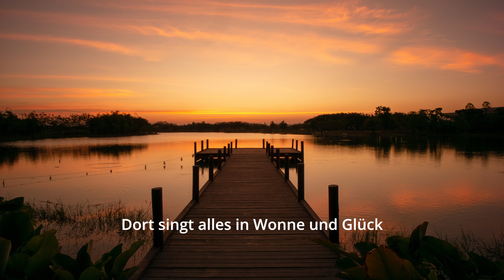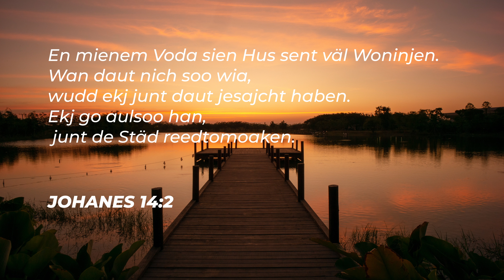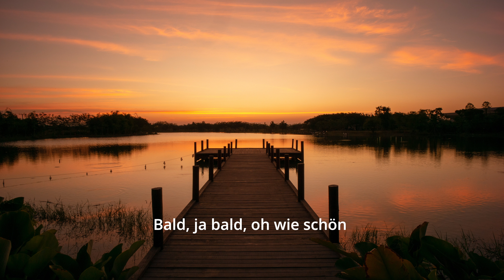Es erglänzt uns von Ferne ein Land ( John Thiessen & Benjamin Enns ) Sweet By and by Plautdietch